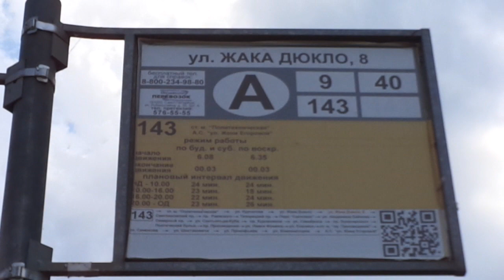Троллейбус с УАХ Петербурга 9-353: ТролЗа-5265.08 б.6050 по №50 (07.06.19)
Электробус, троллейбус с УАХ ТролЗа-5265.08 "Мегаполис", бортовой 6050, следующий по маршруту №50.
Видео снято по: улица Жака Дюкло, Светлановский проспект (от ост. "ул. Ж. Дюкло, 8" до ост. "Светлановский пр.")
Дата съемки: 7 июня, 2019 в 14:38.